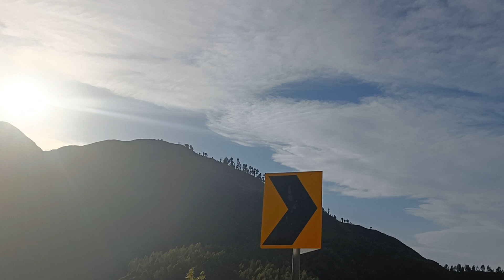Beautiful seen -Shah Maqsood interchange -Lora Jabri Road Haripur